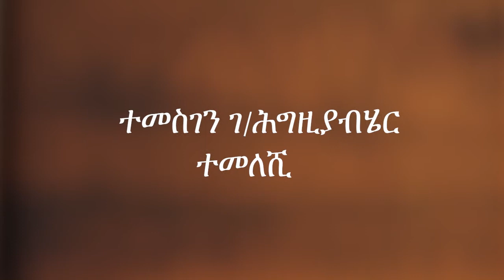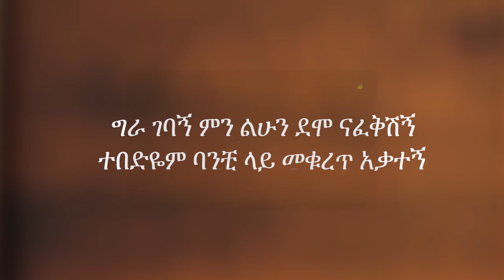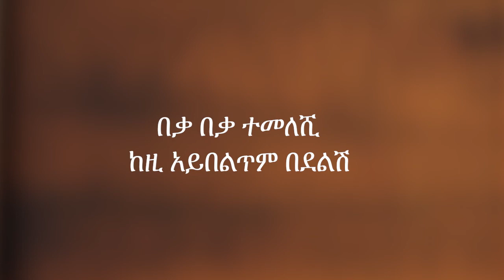Temesgen Gebregziabher (Temu) ተመለሺ Lyrics New Ethiopian Music 2016 By Dj Ab